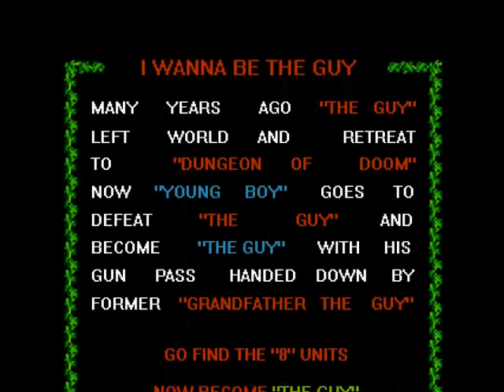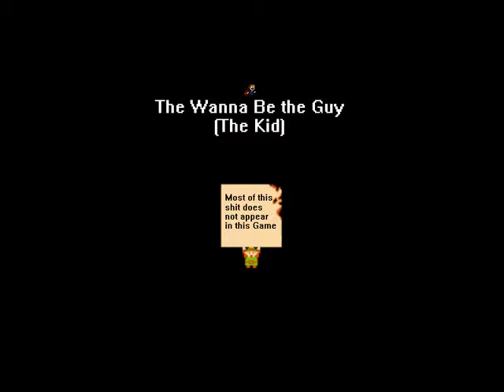I Wanna Be The Guy - 100% Speed Run Vol.1 german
ich habe tage dran gesesen weil es super schwer ist